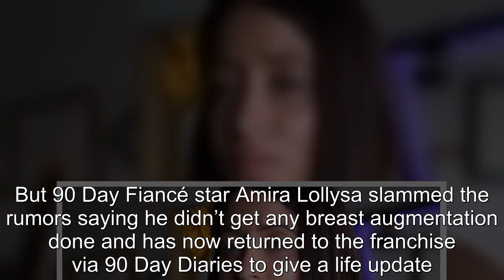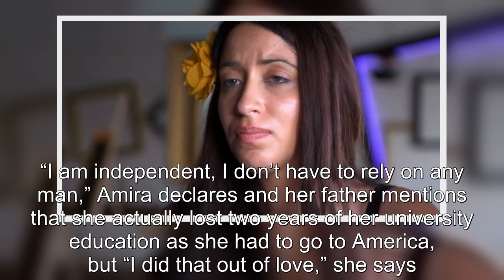90 Day Fiancé: Amira Finally Reveals What Job She Does For A Living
90 Day Fiancé Amira Finally Reveals What Job She Does For A Living.
90 Day Fiancé:
90 Day Fiance offers a unique look into the world of international dating and matrimony.